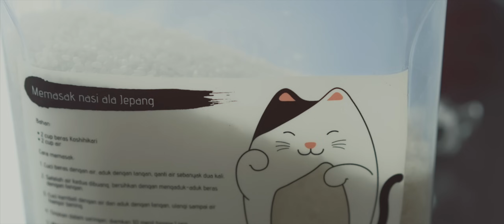Resep Mudah Telur Geprek - Makanan Kos (Sounds From The Kitchen | ASMR)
Resep baru telur dadar  pakai sosis dimasak kecap?
Penasaran kaya apa? Langsung ditonton aja guys. 🤑

Ingredients :
- tepung
- lada
- garam
- telur
- cabe rawit
- bawang putih

Stay Hungry.

*Sound from the kitchen is a series that relaxes your sight and hearing senses. While the audio calms your mind, the visual of the foods will definitely work up your appetite.*

Bon Appetite!

This show is inspired by Peaceful Cuisine